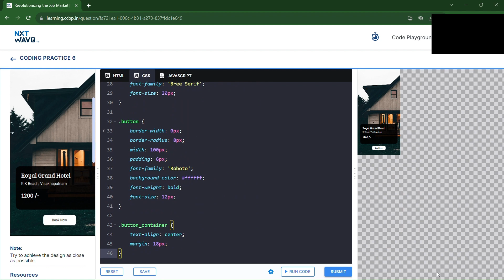Hotel Booking Page | Bootstrap | Coding Practice 6 | NxtWave | ccbp 4.o